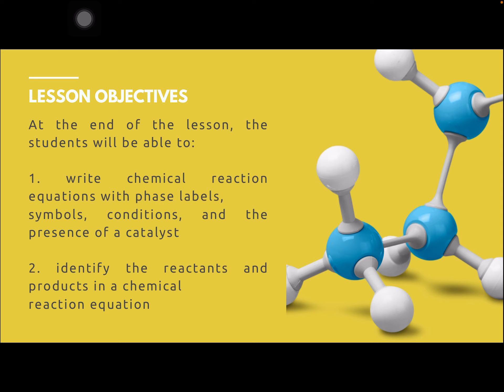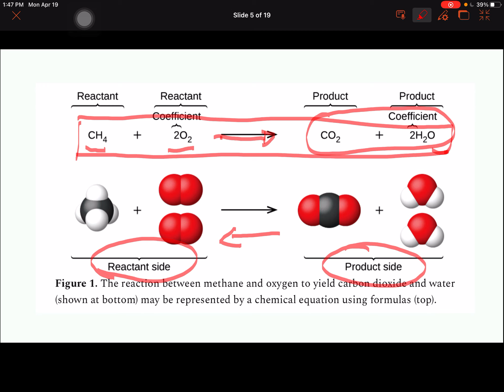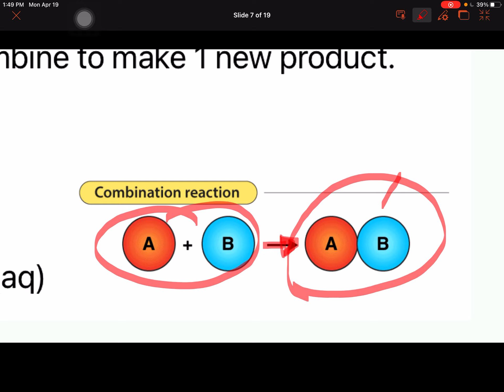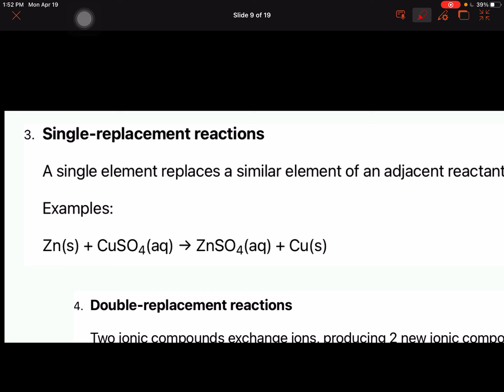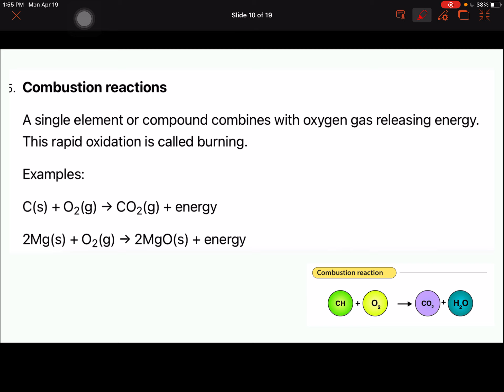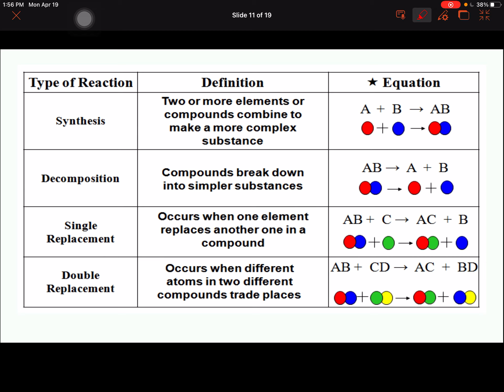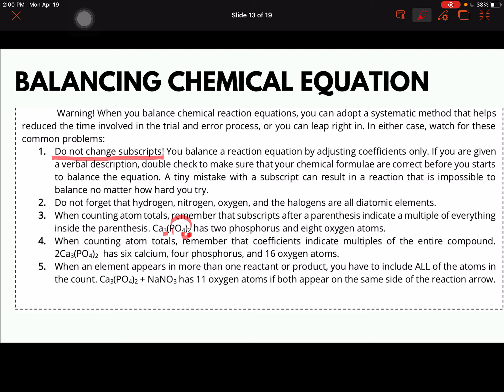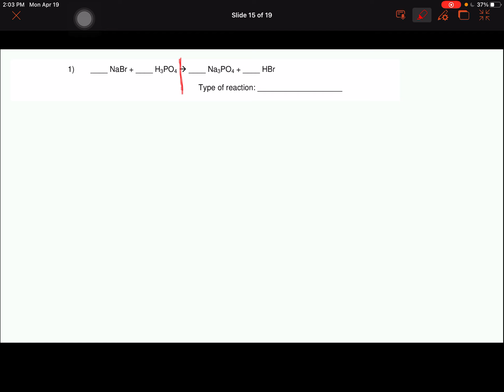CHEMICAL REACTION: EQUATIONS